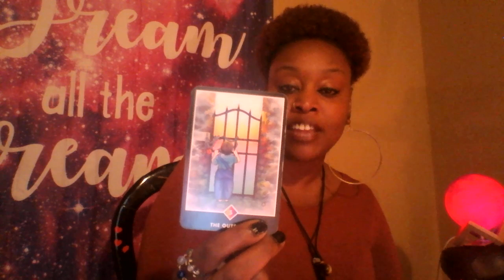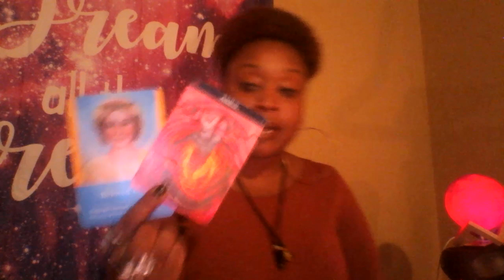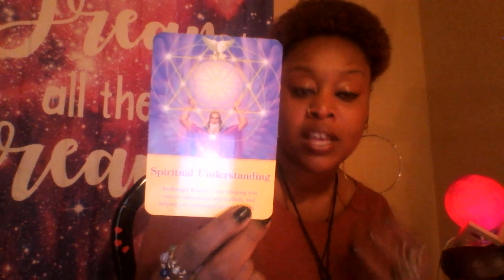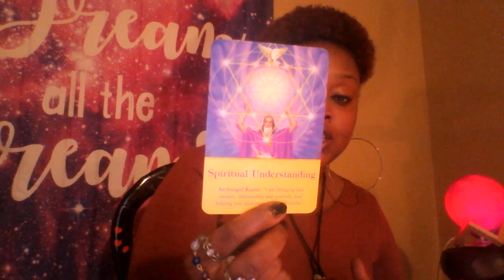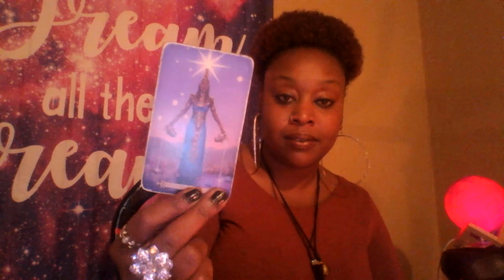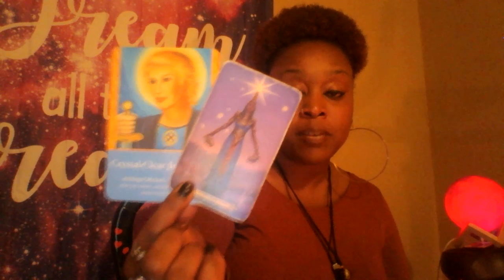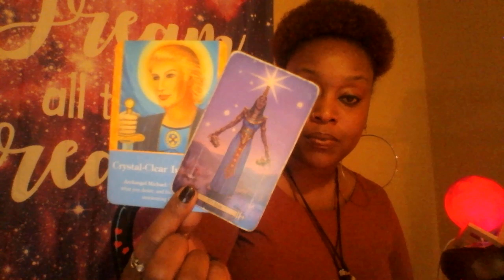Cancer ✨ No Longer Compromising Your Peace ✨ November 2019